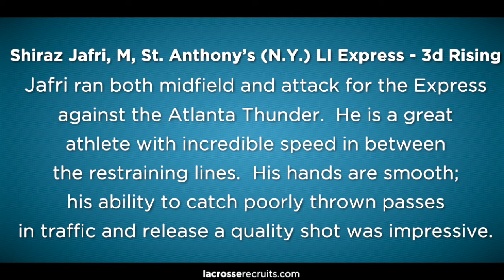Shiraz Jafri 2015 Summer Highlights